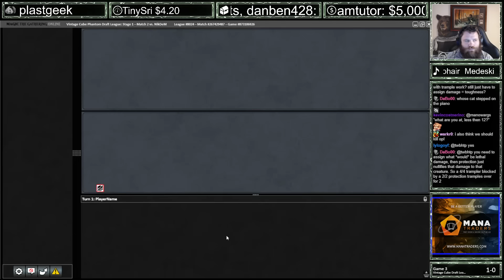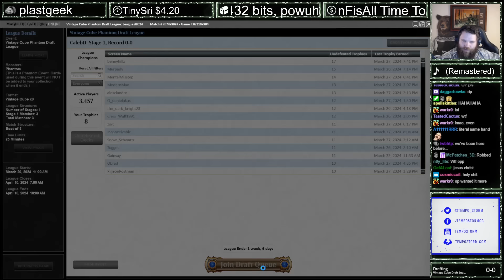UNSTOPPABLE RAMPAGE? | Vintage Cube | MTGO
Credits:
Logo Artwork by Daggers4Teeth Timestamps
00:00 Drafting
13:59 Round 1
20:53 Round 2
35:25 Round 3